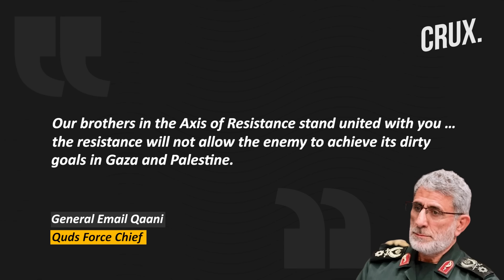New Quds Commander Emerges From Soleimani’s Shadow, Sways Militias To Dial Down Attacks On Us Troops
Iran's elite Quds Force commander, Esmail Qaani, has requested Iran-linked militias in Iraq to halt their attacks on US troops, as per a Reuters report. Qaani met armed groups in Baghdad airport on January 29, less than 48 hours after Washington blamed the groups for the killing of three troops in Jordan. Qaani told the factions that drawing American blood risked a heavy US response, sources familiar with the matter told Reuters. Born in 1957 in the holy city of Mashhad, Esmail Qaani grew up in the Shah’s Persia. Like millions of others in his generation, Qaani was also swept by the revolutionary fervour of the late 1970s. Qaani became the head of the elite Quds Force hours after the US assassination of Qassem Soleimani in 2020. Watch this video to know more.

n18oc_world      n18oc_crux